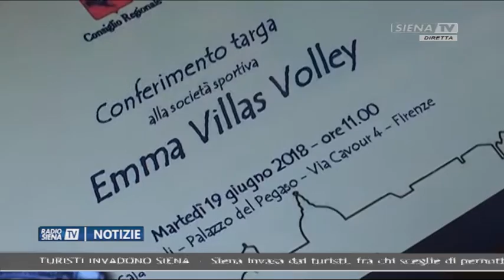RadioSienaTV Notizie 19062018